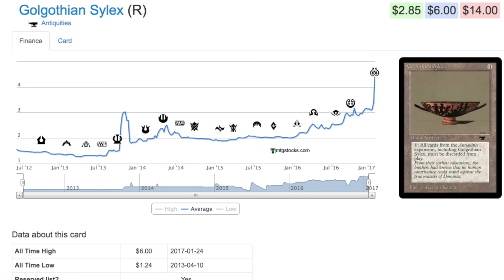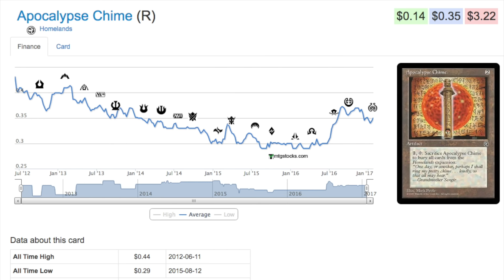Worst 2017 Magic the Gathering Speculation So Far